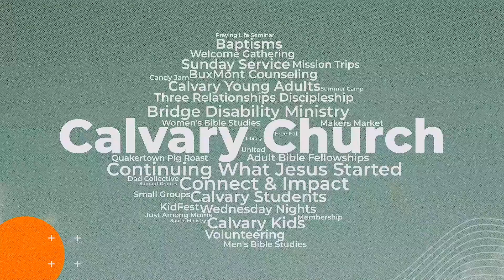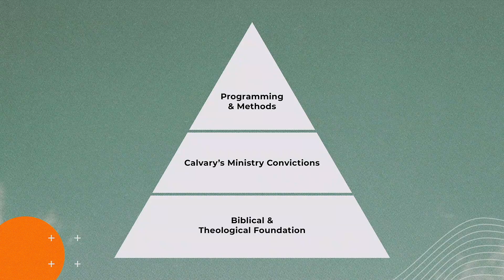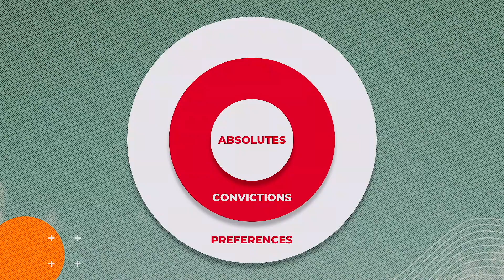What Christians Believe About The Bible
Charles Zimmerman walks us through some of our core beliefs about the Bible to solidify why we believe them and how we live as a result.

CHAPTERS:
00:00 Beliefs Have Consequences
02:12 Quick Quotes
04:04 Calvary Church is Complex
05:09 How Calvary Works Together
07:24 Our Absolutes & More
09:30 3 Year Plan Coming Soon
10:15 Boundaries & Jim Gaffigan
13:27 Orthodoxy Means Right Beliefs
15:29 Orthopraxy Means Right Practices
17:19 Christian Beliefs & Practices
19:51 Christians Are Followers of Jesus
20:45 What to Know About The Bible
21:59 We Can Trust The Bible
25:36 The Bible is Inspired By God
28:55 The Bible is Authoritative for Faith & Life
30:06 Final Word on Beliefs
32:40 What Does This Mean for Calvary?
36:05 Prayer

BIBLE VERSES IN THIS VIDEO:
Matthew 28:18-20
1 John 1:1-3
John 14:26
2 Timothy 3:16-17
2 Peter 1:19-20

IN THIS SERIES:
Welcome to We Believe, Therefore! In this series, we’re reviewing a few of our core beliefs and examining how we are called to live in response to them.

New to Calvary?

WHO WE ARE:
At Calvary Church, we believe that as we connect with God and he impacts our lives, we are sent to connect with others and impact their lives with the gospel. With a new message each week, we have many videos to help you connect, impact, and join our mission to continue what Jesus started.